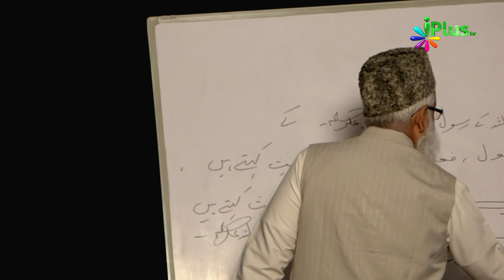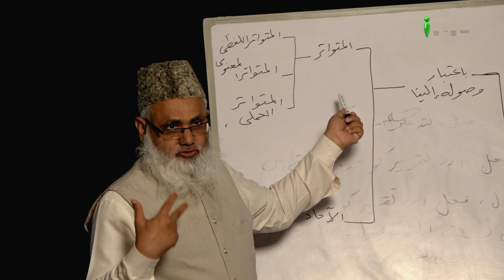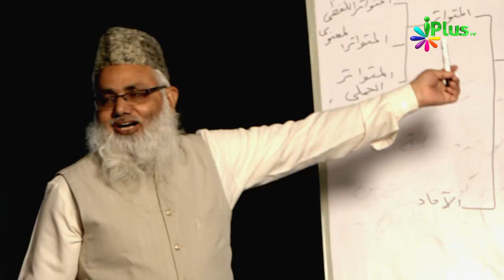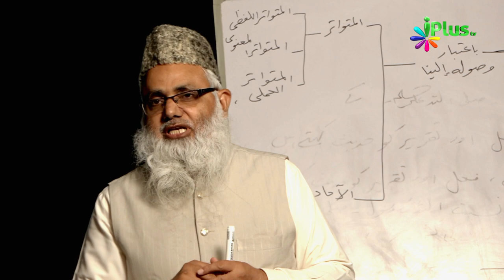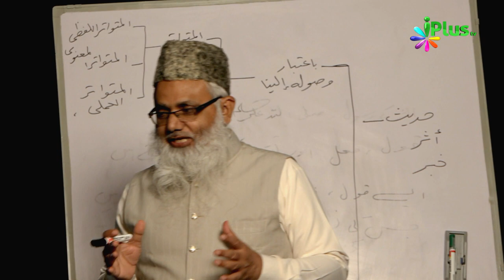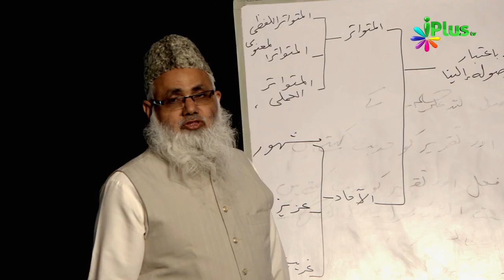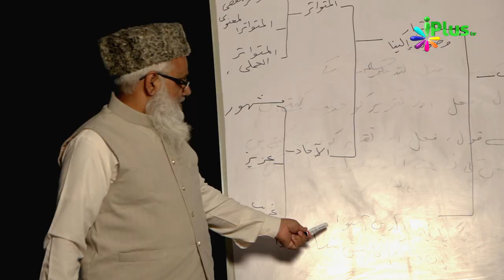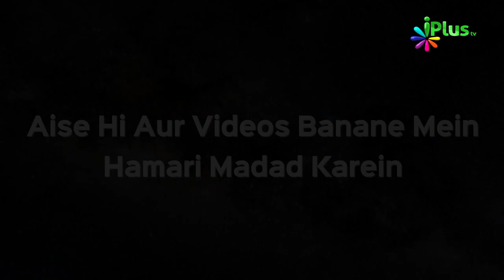Usool e Hadees Episode 02 by Shaikh Noorul Hasan Madani - iPlus TV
A/C Name:ILM Foundation
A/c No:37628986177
IFSC Code: SBIN0001886
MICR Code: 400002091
Branch: KANAKIA ZILLION LBS MARG KURLA (W), Mumbai.

📌ICICI Bank
A/C Name:ILM Foundation
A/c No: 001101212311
IFSC Code: ICIC0000011
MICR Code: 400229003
Branch: S.V. Road Branch, Andheri (W), Mumbai

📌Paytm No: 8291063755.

📌UPI : donateilm@icici

Quality: Full HD

► About iPlusTV